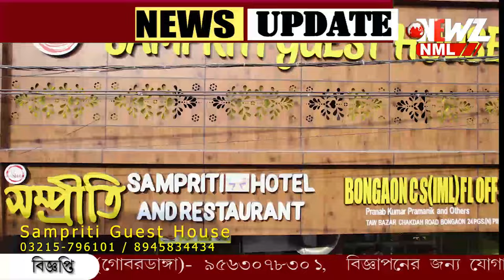১৩ বছর বয়সেই আইপিএলের নিলামে এই বিস্ময়কর বালক।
১৩ বছর বয়সেই আইপিএলের নিলামে এই বালক। অস্ট্রেলিয়ার বিরুদ্ধে ৬২ বলে ১০৪ রান করে নজর কেড়েছেন সকলের‌। সকলে বলছেন অদ্ভুত ট্যালেন্ট। ডাক পেতে পারেন কে কে আর শিবিরে।